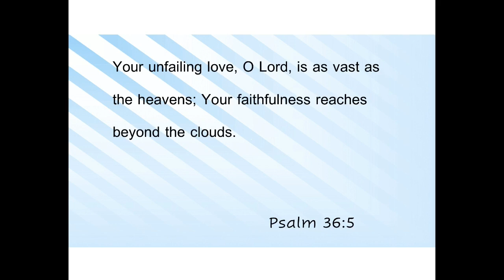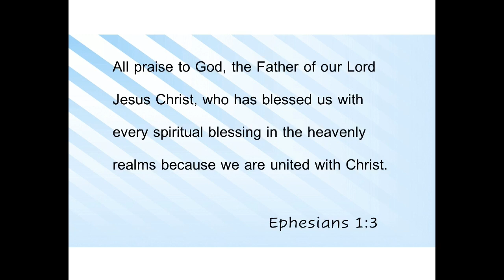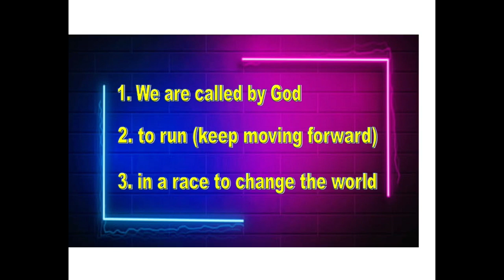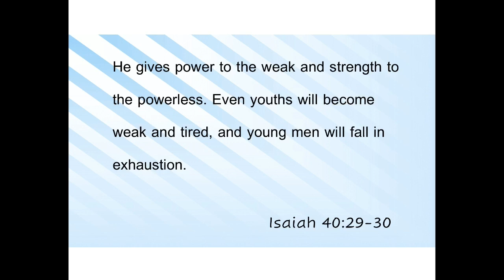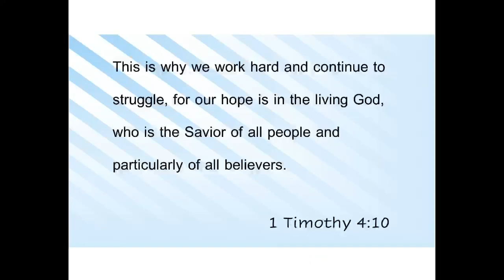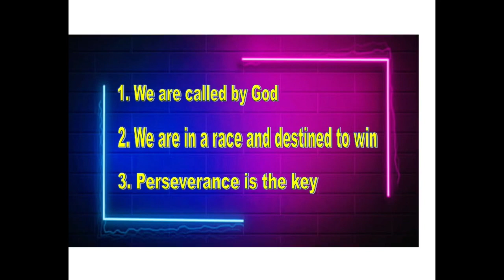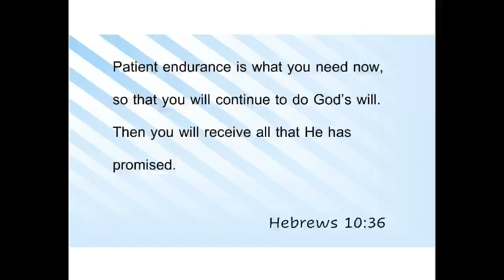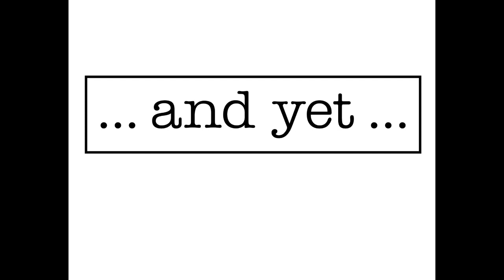...And Yet... (September 18, 2022) Pastor Gene Fend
Pastor Gene gets his turn to contribute to the series based on the book, "The Fred Factor." In this message, he shares that despite the world's attempts to breed doubt in the mind of the believer, God is always faithful and calls us to remain faithful in our walk with Him. This is the only way that the message of Jesus can be shared with those in the world who have yet to hear.